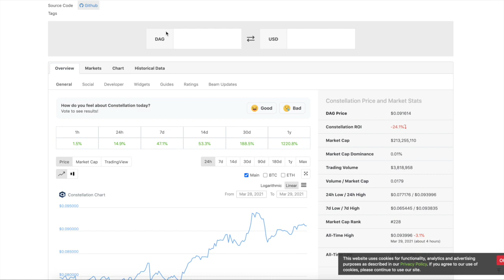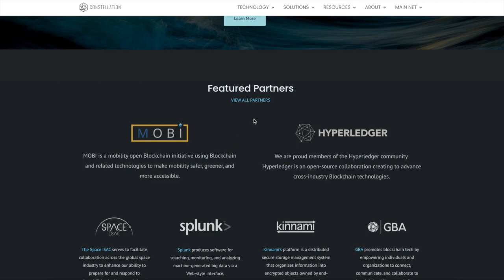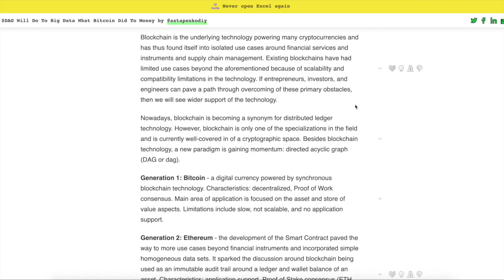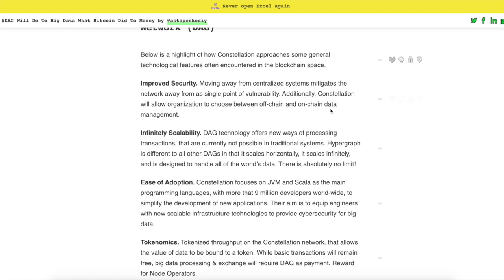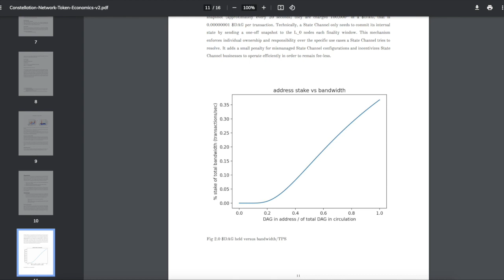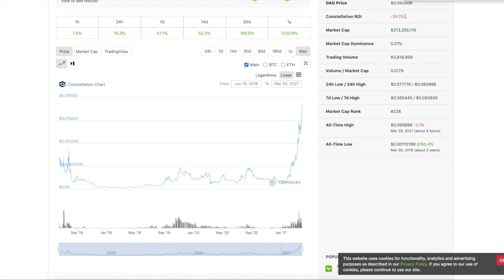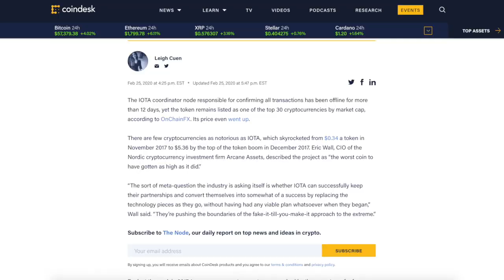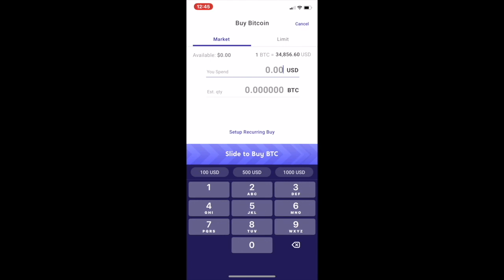(DAG) CONSTELLATION...GAME CHANGER .....MASSIVE PARTNERSHIPS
😃😃I am sending you 1π! Pi is a new digital currency developed by Stanford PhDs, with over 10 million members worldwide. and use my username (drakeondigital) as your invitation code.

152DKZMb39HWfxoLvCtTVv8bStCCyHTpjP

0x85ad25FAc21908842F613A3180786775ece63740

LWeeWgC9WSXgFKtkDBbRaACYWQW5MoKLqD

bnb1p6c7lmg30k7akzcglrmpacwtz24h8np7n4ylc2

addr1q8jsev3xhxc2cr9ka06njvnrty4mhpmf7dr75wdv0r8s6pge94sdrmvltwg96uva095s5pp7f4sfwjnzlm0lcq8hrekqmgkezh